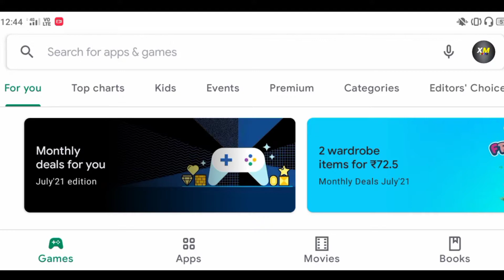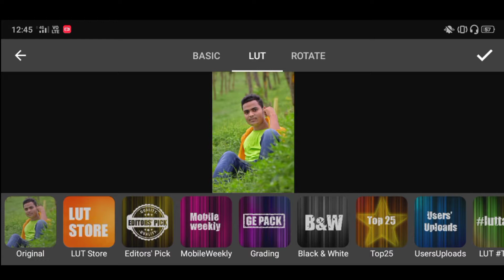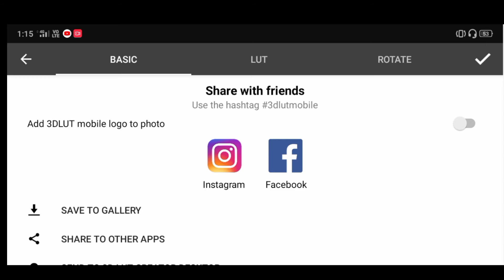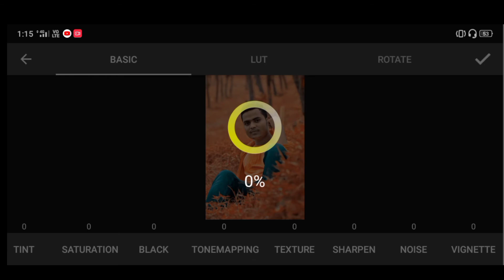One Click Photo Editing 🔥[ 100% WORKING ] How To Edit Photo in 3d lut | 3dlut Se Photo Kaise Banaye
Apne Bhai Ko Follow Krlo

PicSArt,
lightroom Editing
Snapseed Editing
toolwiz editing
PicsArt
PicsArt magical eyes effects
make smart face in PicsArt,
clean face editing in PicsArt
clean face editing in lightroom
hide pimples in Snapseed
toolwiz editing
toolwiz photo editing tutorial
Snapseed editing
lightroom reatuching tutorial
picsart editing
perfect editing
diwali Photo editing
picsart manypolution photo editing
happy Diwali photo editing
ghous editing video
diwali editing tutorial
pr editing master
picsart diwali editing
how to edit diwali Photo editing
diwali Photo editing in PicsArt
diwali spacial photo editing
cb model
 mobile professional Editing
lightroom reatuching
lightroom latest editing video
lightroom mobile tutorial
lightroom dark effect
lightroom best colour change
lightroom reatuching tutorial
lightroom photo editing
lr mobile presets
lr latest editing
lr mobile presets
lr editing video
lr professional photo editing
lr editing
lr editing video 2021
how to edit photo in Snapseed
snapseed editing
snapseed latest editing
snapseed cb model
snapseed cb editing tutorial
photo editing
photo editing apps
editing photos
cb model
lightroom mobile tutorial
lightroom dark effect
lightroom reatuching tutorial
lightroom photo editing
lr mobile presets
lr latest editing
lr editing
snapseed editing
snapseed latest editing
snapseed cb model
photo editing
photo editing apps
editing photos
photo editing 2021
picsart hellowin Harror Editing
picsart hellowin edit
picsart hellowin
picsart hellloween effect
autodesk sketch book editing
autodesk sketch book face smooth
new cb editing
cb editing in autodesk sketch book
snapseed cb editing
xm editz